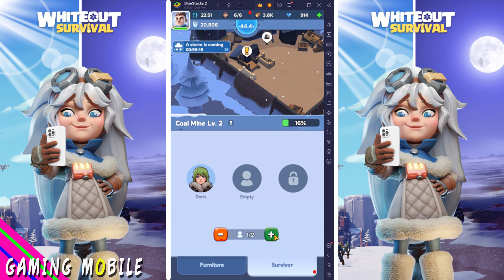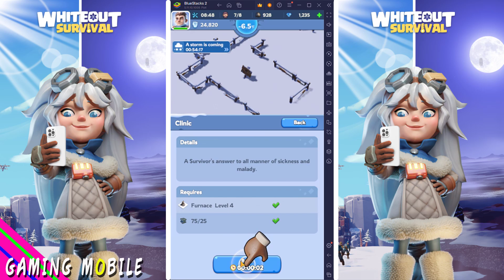Whiteout Survival - Strategy Gameplay (BlueStacks/Android/iOS)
► Online/Offline: Online

BlueStacks 5 is designed for blazing-fast speed and high-octane action. It packs a punch with mega performance upgrades and it has faster performance than any other high-end Android device or
Android platform. With significantly faster boot, instal and launch times, core gamers can now look forward to amazing gameplay experiences for performance-hungry RPG, strategy and other games.

With the vastly upgraded multi-instance manager in eco mode, gamers can run more game instances faster and with the least lag. Add to that significantly more refined game controls, and interface improvements, gamers can enjoy a seamless gaming experience unlike any other